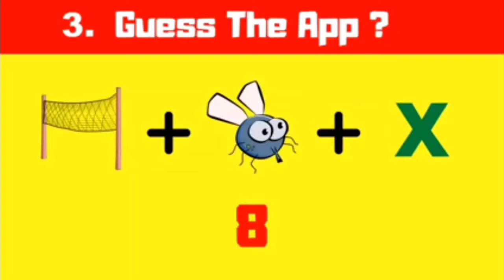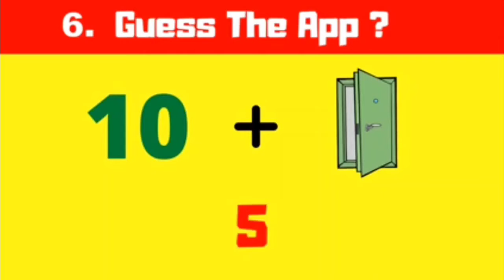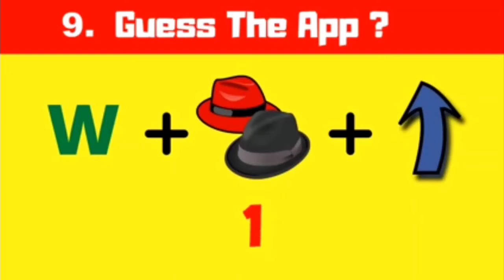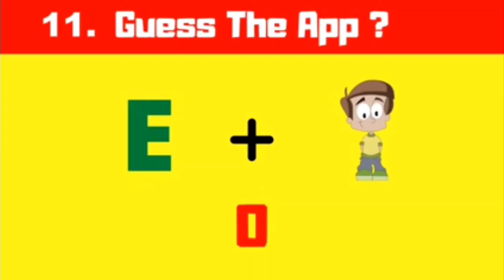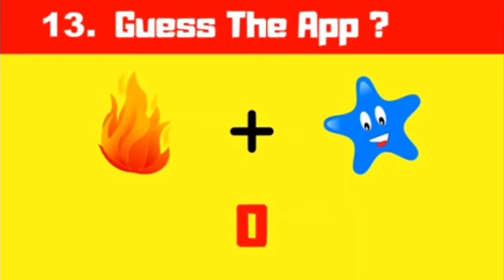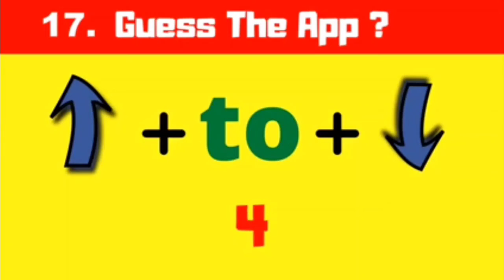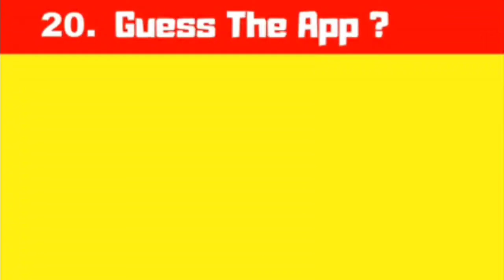Guess The App Challenge